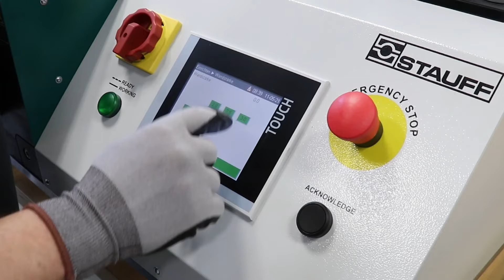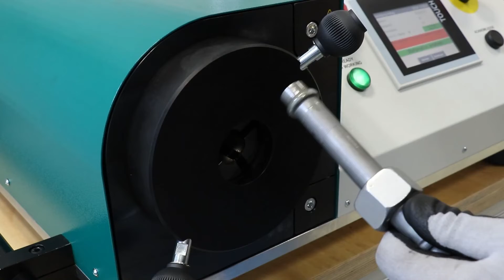STAUFF Form EVO Tube Forming System - Hung Quan Industries - Authorized Distributor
Máy tóp ống thủy lực, tăng khả năng chịu áp, giảm rò rỉ đường ống, giảm chi phí và thời gian thi công lắp đặt, giảm rủi ro, chi phí và thời gian bảo trì.
Văn Phòng làm việc: 14/2B đường 23, Hiệp Bình Chánh, Thủ Đức, HCM